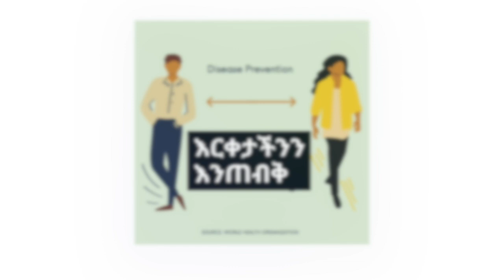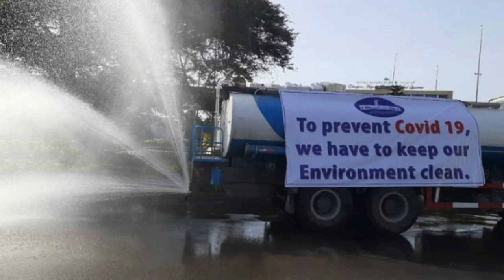የተያዘው 23 ደረሰ! ጠሚ አብይ አስቸኳይ መልክት አሰተላለፉ | አስቸኳይ አዋጅ ይታውጅ የሚለው እየበዛ ነው